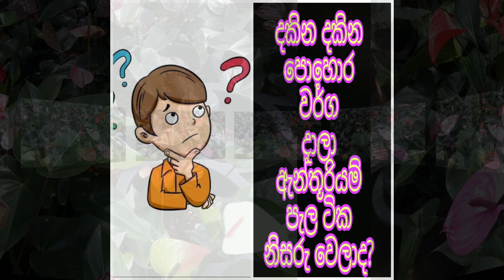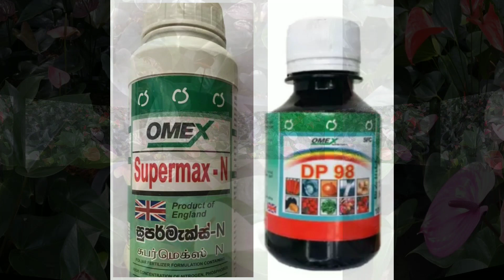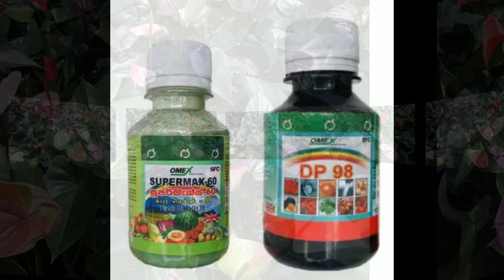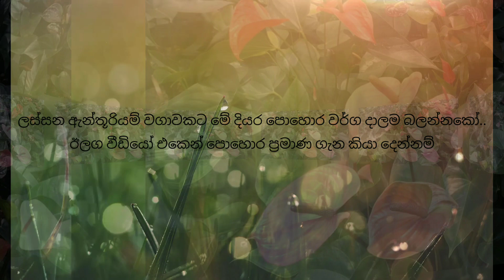කවුරුත් නොකියන නිරෝගී ඇන්තූරියම් වගාවකට දාන පොහොර වර්ග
ඇන්තූරියම් වගාවට මේ පොහොර වර්ග දාලම බලන්නකෝ